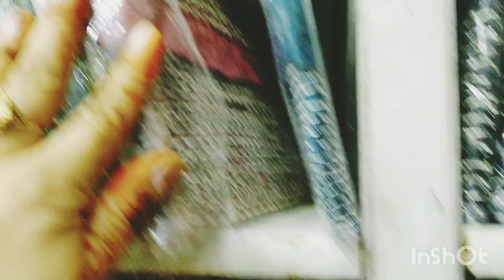Garments & Laces Wholesale Shop in Swabi|Fancy Laces Wholesale Market in Pakistan|Latest Lace Design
👉Safa Marwa Sayee Makkah Saudi Arabia | السعي بىن الصفا و المروة | Safa and Marwah | Sa'i Safa Marwah

👉 Malam Jabba Swat KPK Pakistan | Swat Tour 2022 | Chairlift Swat Valley| Swat Malam Jabba Travel Vlog